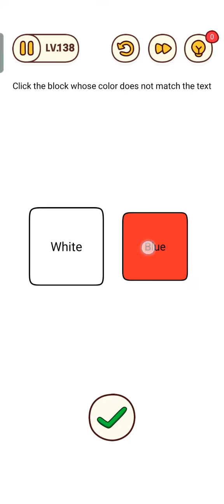Brain find level 136 to 140